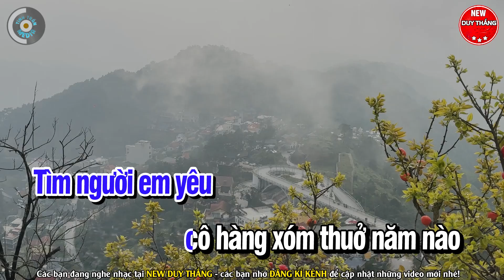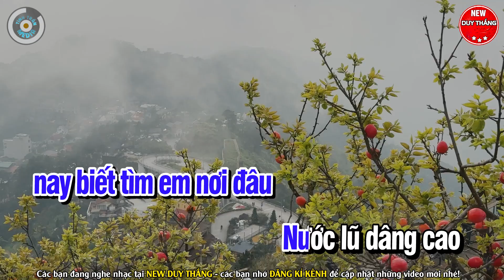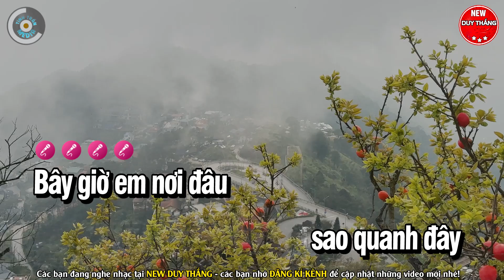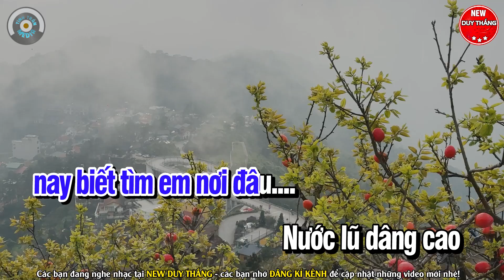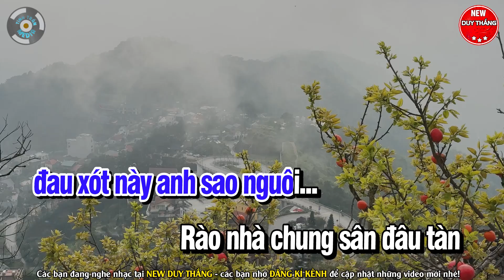Chiều Nước Lũ Karaoke Tone Nam - Beat Chuẩn - New Duy Thắng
Bài hát : Chiều Nước Lũ
Sáng tác : Vinh Sử
Thể loại :  karaoke
trình bày : New Duy Thắng